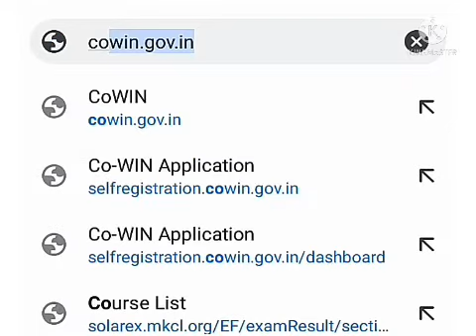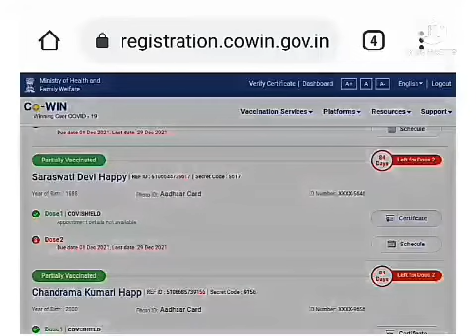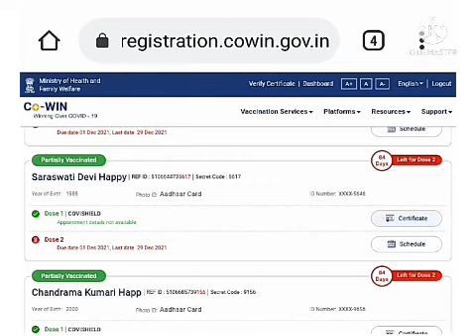कोरोना टीका का सर्टिफिकेट कैसे डाउनलोड करें?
इस वीडियो में यह बताया गया है कि यदि आप कोरोना का टीका ले चुके हैं और उसका सर्टिफिकेट डाउनलोड करना चाहते हैं तो किस प्रकार से आप डाउनलोड कर सकते हैं।

Namaste KYP YouTube Channel but my purpose of putting videos related to KYP is that you will learn to do online exams from it and if you do KYP then learn by watching this video and then go to read and make it yourself.